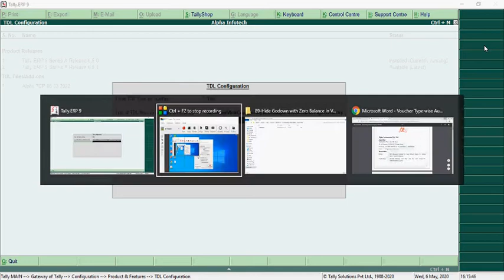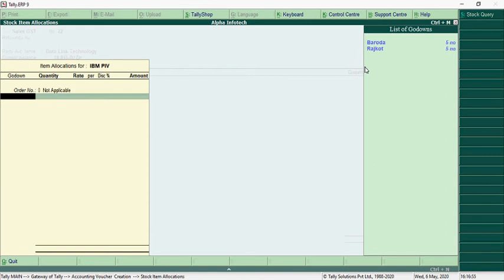Tally Add On : Hide Godown with Zero Balance in Voucher Entry in Tally.ERp9 software.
This module facilitates the user to Hide Godown with Zero Balance in Voucher Entry. Only Godowns having balance will be shown, rest of the godowns will be hidden.